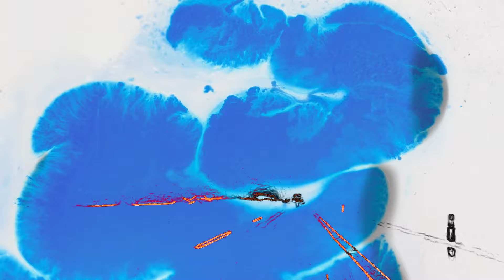10After10 - To the Shore [Official Music Video]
To the Shore is where everything started.

Plots of collective and personal imagery, the music video for To the Shore depicts what 10after10 sees as she gazes into her inner mirror. The toys from her childhood, an ingenuous look at things, the road that reminds her of a path traveled over the years, surrounded by people, her family, her tribe. Each image has a meaning and brings to life every sound created by the artist who, once again, sets no limits.

Musically, the song brings you in a distorted mix which may take the listener somewhere between Tron's soundtrack by Daft Punk and the industrial darkness of Nine Inch Nails. The song has a strong hypnotic build up and important synth inclusion which will remind the fans of the EDM side of her past albums.